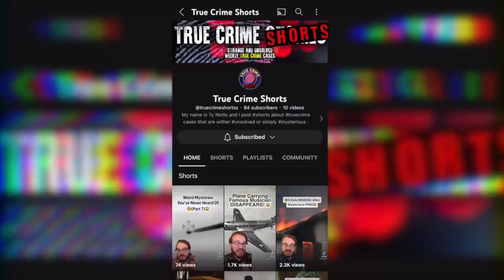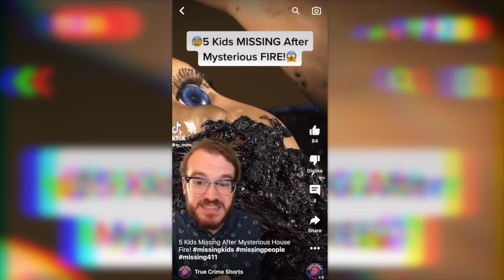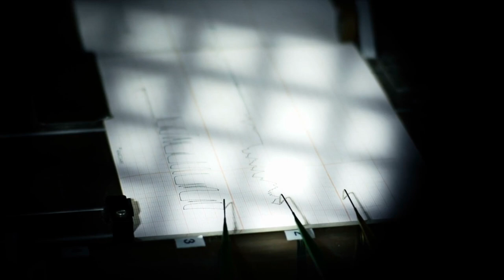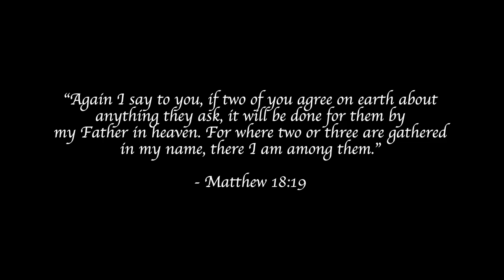Murdered On Their Honeymoon | The Bumble Bee Road Murders | True Crime Documentary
Brandon Rumbaugh and Lisa Gurrieri were murdered on a camping trip on Bumble Bee Road in Arizona. This cold case has famously become known as "The Bumble Bee Road Murders" and has remained unsolved for nearly two decades. This true crime documentary from 2022 will give you chills. Cold cases like this are often not solved years later.

My name is Ty Notts and I'm a freelance cold case detective who investigates unsolved mysteries and unexplained crimes that haven't been solved decades later. I usually cold cases you've never heard of. I also post new true crime documentaries each week, so follow for more! Mysterious scary stories like this are sure to leave you baffled when you hear about what this scary person has done.